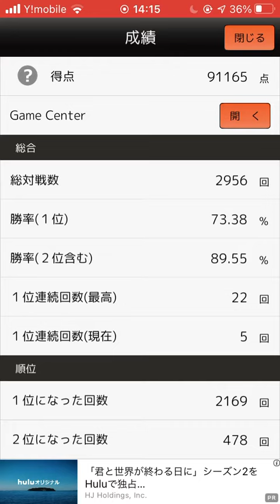ただ七並べをやるだけの動画146